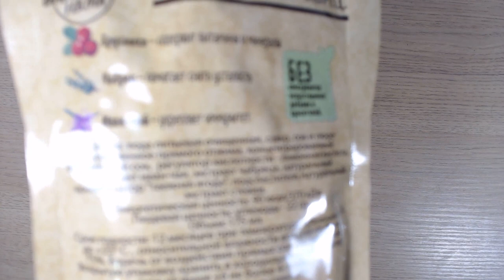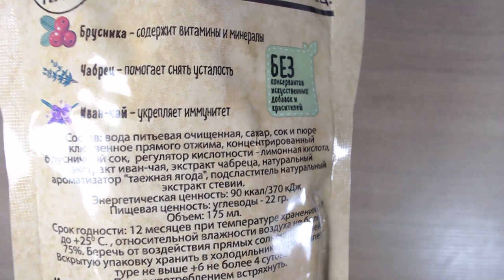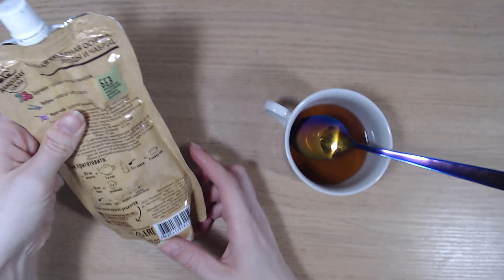Art Manij ОБЗОР BABUSHKAS FERMA Чай Ягоды чабрец из Fix Price